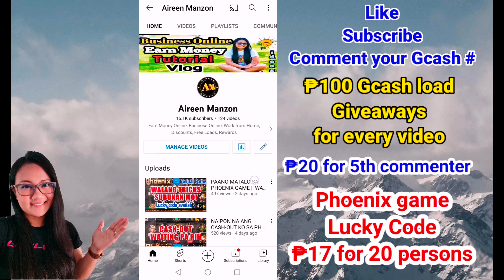PANALO SA ANIMAL WORLD NG PHOENIX GAME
This is my actual game it's up to you if gagayahin niyo or hindi. I'm just sharing my own gaming experience 😁. I hope you always win like me.

Phoenix Game Lucky code available ₱17 for 20 persons
₱100 raffle winner
₱20 5th commenter winner

DOWNLOAD PHOENIX GAME for FREE.
Sundan ang steps below kung sakaling hindi po madownload sa phone niyo. Thanks!
2. Click download button
3. Close or click X for 'Chinese Simplified' to view download button
4. Click on download button
5. Click on install then Open
Ref Id: 801038 .
🎁FREE ₱5 - upon logging in
🎁Free up to P50 as rebates when top up

Sa mga gumamit ng code ko send screenshots sa FB PAGE para Makasama sa weekly raffle sa FB GC messenger

- CASHZINE / BUZZBREAK (use my invitation code 5508817)
- Rainbow game tutorial - Trending App this year (use referral if 100874)

Earn Money
Extra Income
Kumita Online
Walang puhunan
Unlimited Income
gcash money
gcash tricks